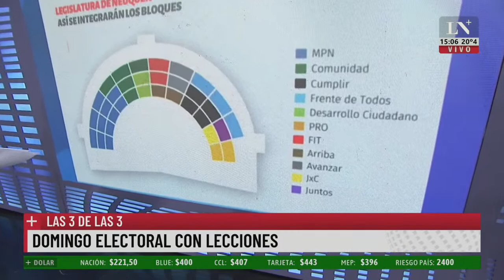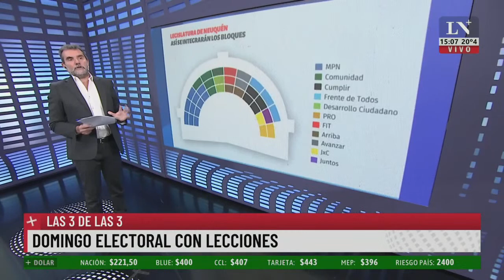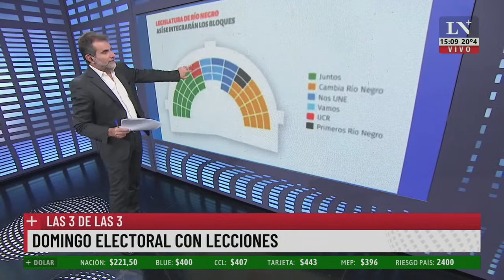Domingo electoral con lecciones. Las tres de las tres con Paulino Rodrigues